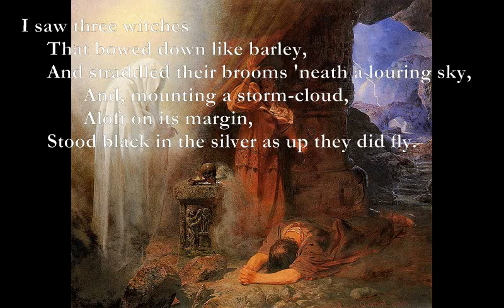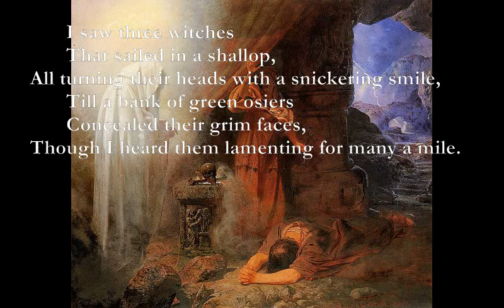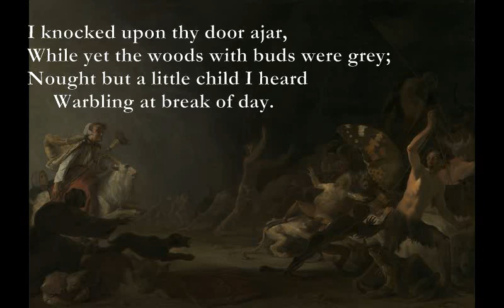I Saw Three Witches/In Vain [DE LA MARE poems set to music]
I Saw Three Witches (Walter de la Mare)

Am
I saw three witches
F/D
     That bowed down like barley,
Am G - Am
     And straddled their brooms 'neath a louring sky,
Dm7
            And, mounting a storm-cloud,
E7
            Aloft on its margin,
     Stood black in the silver as up they did fly.

F Am
F Am
            That mocked the poor sparrows
F G Am
     They carried in cages of wicker along,
Bb
            Till a hawk from his eyrie
Am
            Swooped down like an arrow,
E F G Am
     Smote on the cages, and ended their song.

            That sailed in a shallop,
     All turning their heads with a snickering smile,
            Till a bank of green osiers
            Concealed their grim faces,
     Though I heard them lamenting for many a mile.

            Asleep in a valley,
     Their heads in a row, like stones in a flood,
            Till the moon, creeping upward,
            Looked white through the valley,
     And turned them to bushes in bright scarlet bud.

In Vain

I knocked upon thy door ajar,
D A Em
While yet the woods with buds were grey;
D A G
Nought but a little child I heard
D A G A
     Warbling at break of day.

I knocked when June had lured her rose
C G Am
To mask the sharpness of its thorn;
Em D Em D
Knocked yet again, heard only yet
F G Am
     Thee singing of the morn.

The frail convolvulus had wreathed
Its cup, but the faint flush of eve
Lingered upon thy Western wall;
     Thou hadst no word to give.

Once yet I came; the winter stars
Above thy house wheeled wildly bright;
Footsore I stood before thy door -

     Wide open into night.